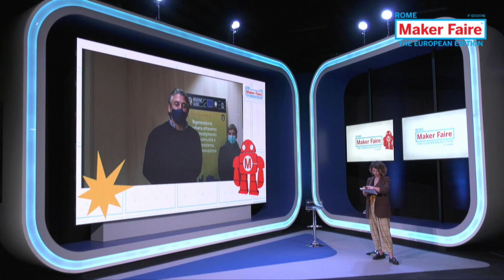Progetto Sensowork, Colleferro - Pillole di MFR2020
Sensoworks è la piattaforma pronta all’uso per la gestione e il controllo da remoto di sistemi infrastrutturali complessi: raccoglie, monitora e interpreta i dati provenienti dai sensori collegati alle infrastrutture e ai macchinari industriali.
Sensoworks può essere facilmente configurato per impostare azioni automatiche basate sulle informazioni immagazzinate: è possibile scegliere l’azione da eseguire quando accade un evento specifico.
La sorveglianza di ponti, viadotti, cavalcavia e gallerie in Italia è un topic che può essere definito  emergenziale e che l’innovazione algoritmica fornita dalla manutenzione predittiva può in gran parte risolvere con una velocità ed un’efficienza fuori dalla portata umana: IoT industriale legata a sensoristica avanzata e intelligenza artificiale al servizio della sicurezza delle infrastrutture civili.